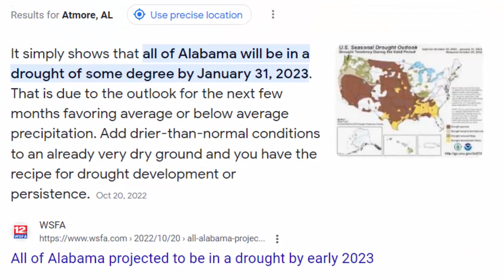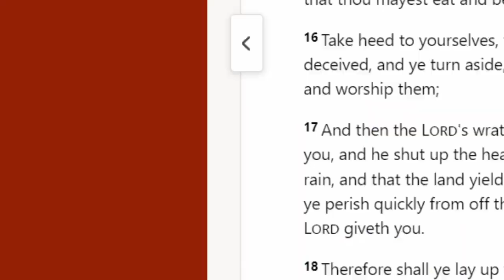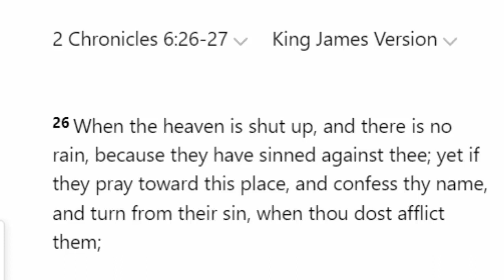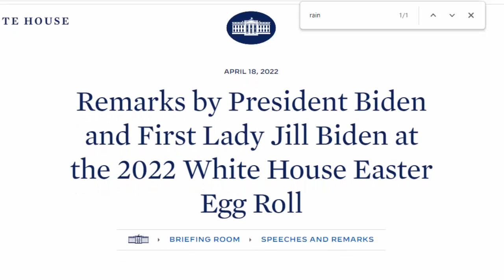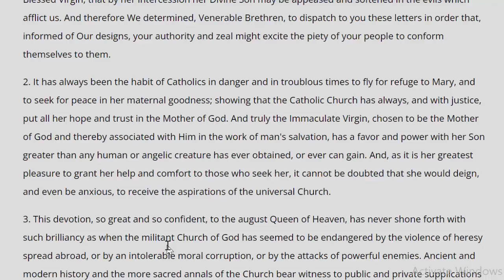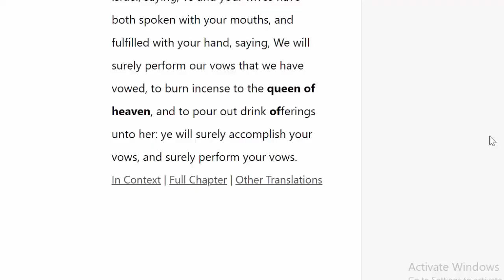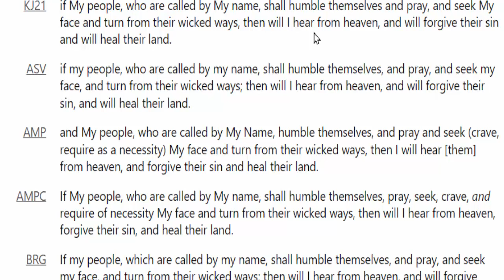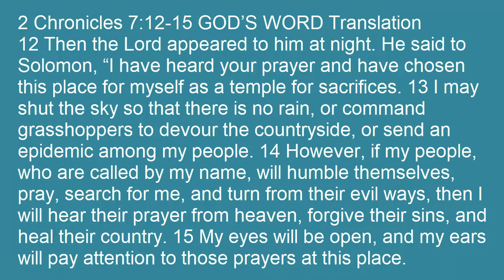Bible📖Why Our Climate Is Changing⌛️Cause & Cure For Drought🌧Do This For Rain And Healing Of Our Land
Have you heard both sides of the climate change argument? Well, here is the third; what the Bible has to say about climate change. In this video, you will learn why we are in a drought, and what or 👉WHO👈 caused it.